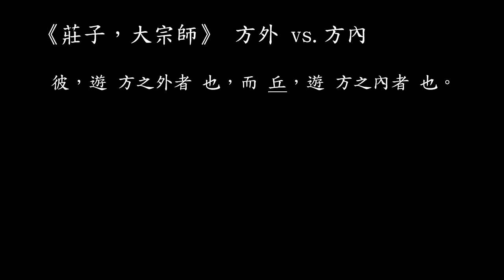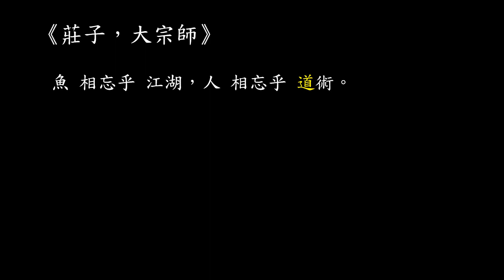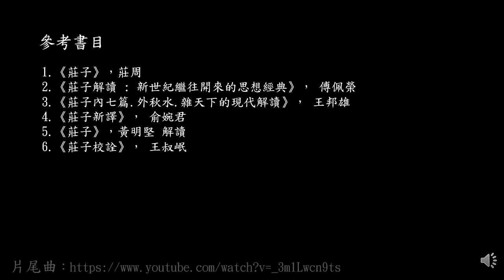【莊子門徒，第四單元 】《 莊子，大宗師: 第八講》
《 莊子，大宗師: 第八講》講述 孔子和子貢之間的寓言故事: 魚相忘乎江湖，人相忘乎道術。